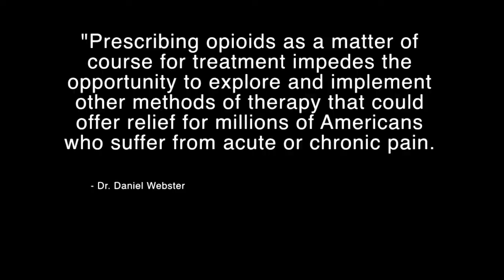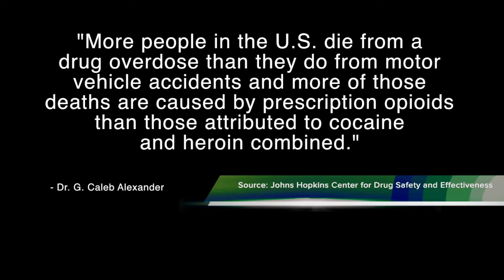Learn About The United States Prescription Drug Problem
America has a prescriptiondrug problem. According to the Office of National Drug Control Policy prescription drug abuse is the nation’s fastest growing drug issue.

The Centres for Disease Control and Prevention has even classified prescription drug abuse as an epidemic. A new article in the Journal of the American Medical Association points to over prescribing drugs like opioids as a direct cause for their rise in the black market. Doctor Daniel Webster, professor of health policy and management at the Bloomberg schools says:

“Prescribing opioids as a matter of course for treatment impedes the opportunity to explore and implement other methods of therapy that could offer relief for millions of Americans who suffer from acute or chronic pain. It also increases the odds these drugs will be misused or diverted from the legal to the illegal market, leading to more addiction and death.”

Montgomery County councilmember Phil Andrews says his community is like many others across the country.

"They want to figure out how to curb this alarming trend. There is no one’s solution I think was what we heard that you need education, you need intervention and you need enforcement. And we do all three. We need to make sure we’re doing each is effectively as possible."

The Co-director of the new John Hopkins Centre for Disease, Safety and Effectiveness, doctor G Caleb Alexander says:

"More people in the U.S. die from a drug overdose than they do from motor vehicle accidents and more of those deaths are caused by prescription opioids that those attributed to cocaine and heroin combined."